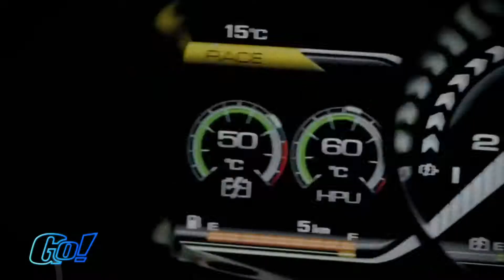Ferrari LaFerrari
Der Ferrari LaFerrari definiert das Genre der Hypersportler komplett neu. Der neue rote Flitzer aus Maranello ist auf 499 Stück limitiert und leider schon ausverkauft.